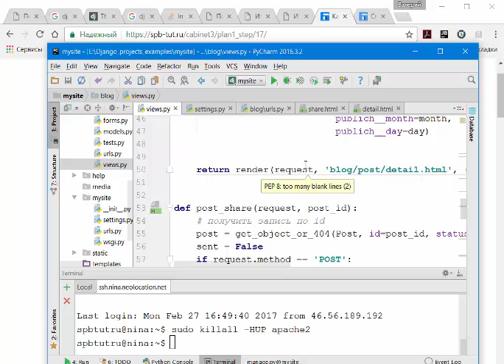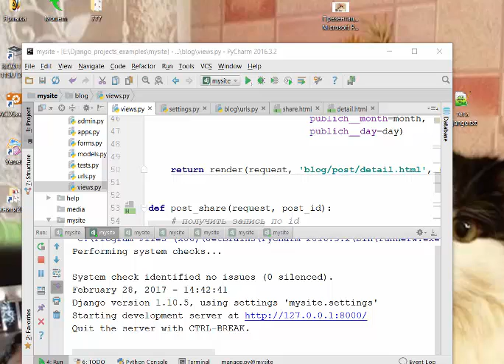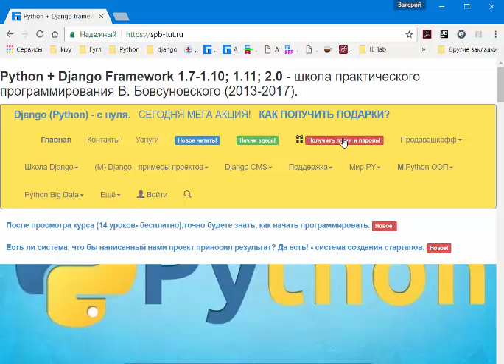Django python. Делаем форму для отправки статьи блога по e-mail.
Курс получился длинный, мы разобрали всё очень подробно.

У вас будет стартовая площадка работы с почтой.

С начала мы написали форму, использовали базовый класс Джанго form.

Потом нужно было понять принцип, как работает почта в Джанго.

Мы с вами прописали настройки для gmail в settings.py и при помощи консоли отправили себе сообщение.

Всё пришло успешно.

Далее вы написали функцию представления в два этапа, что бы было очевидно и не сложно( не переживайте разобради по косточкам).

В функции вроде бы сложно на первый взгляд, но после подробного разбора, сможете щёлкать, как семечки: